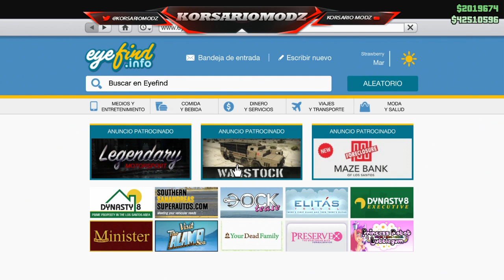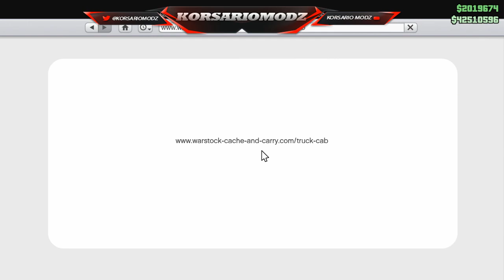(PARCHEADO)*NUEVO* TRUCO GLITCH GTA 5 DUPLICAR *SOLO* PLACAS LIMPIAS MUY FÁCIL Y RÁPIDO PS4 XBOX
Canción de la intro: "Russ - Pull The Trigger"
💰DONACIONES 💰

sεяα dεnunciαdα.

NUEVO DLC GTA 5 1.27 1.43 todo gratis en gta 5 dinero infinito 1.45